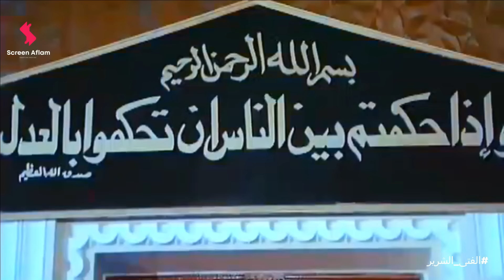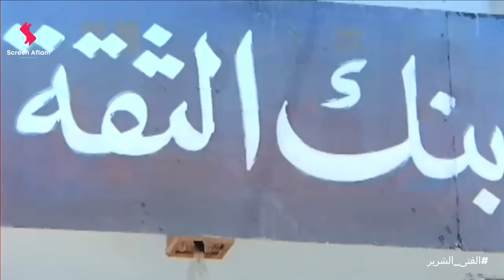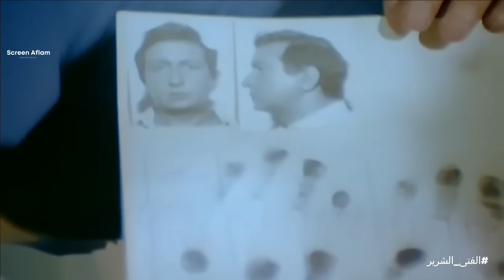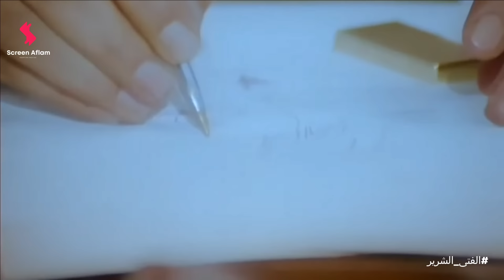فيلم الفتى الشرير | بطولة النجم نور الشريف